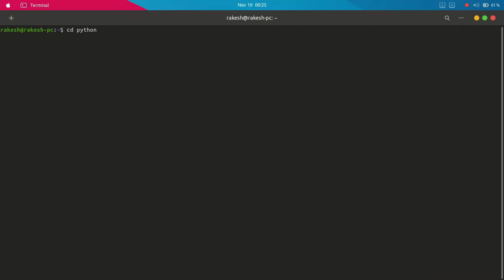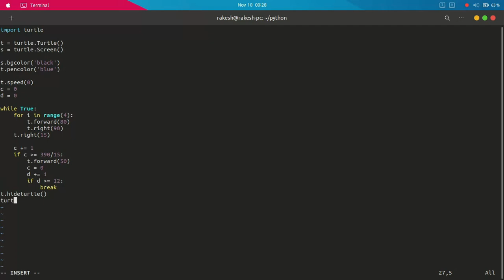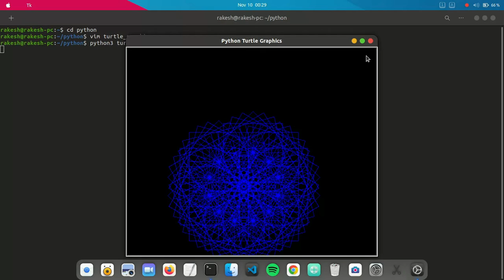Turtle Python Graphis | Turtle graphics Create Wonderful Geometrical Pattern in Vs Code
Pure Python3 Turtle || Colourful Geometrical Pattern
Python3 || Draw 3d patterns with lots of colors

In this programming video you will know how to draw a beautiful geometric pattern using turtle graphics

Turtle graphics is a popular way for introducing programming to kids. It was part of the original Logo programming language developed by Wally Feurzig and Seymour Papert in 1966

Origin Credits of the song in the video
Vocalist: Iselin Solheim
Directors: Rikkard & Tobis Haggbom
D.O.P: Rikkard Haggbom